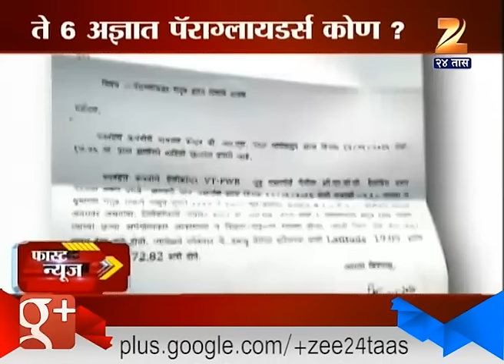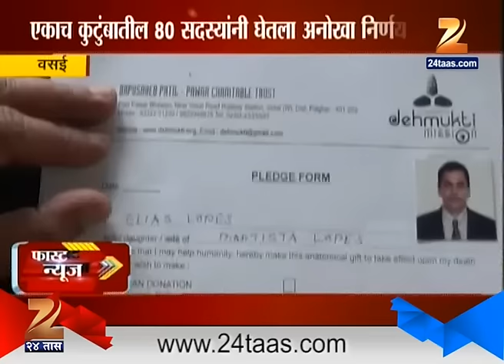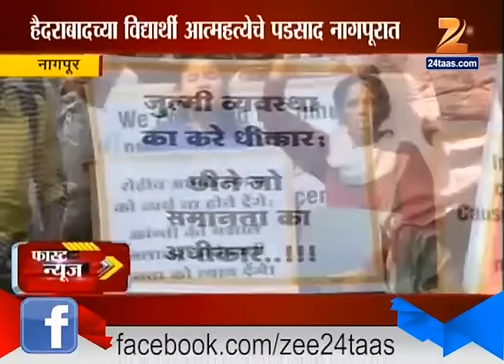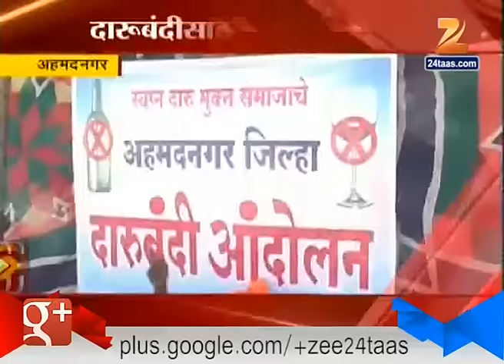Fast News : Evening 19th January 2016